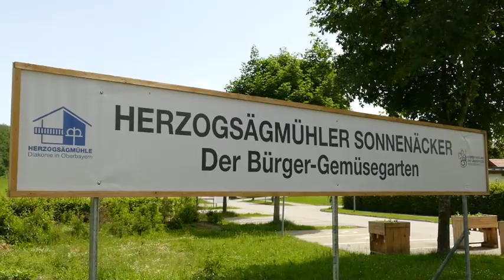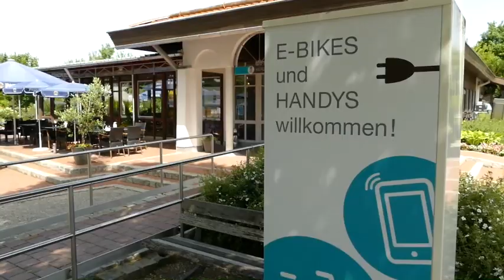VideoLichtWachs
Wilfried Knorr, Direktor von Herzogsägmühle erklärt die Gemeinwohl-Ökonomie.